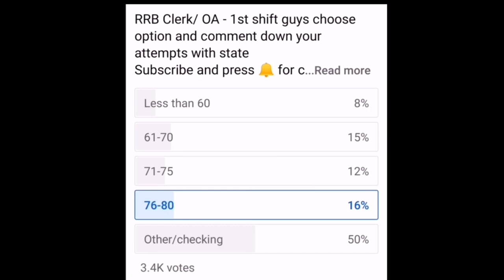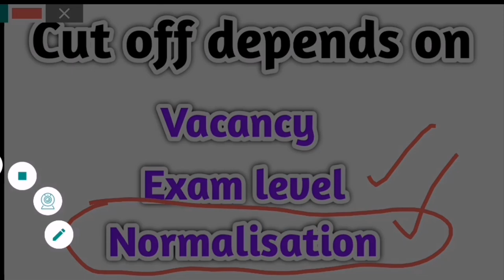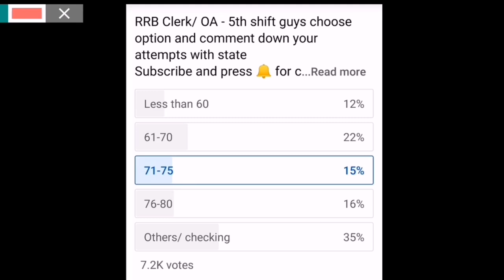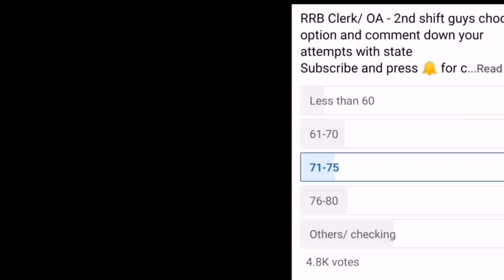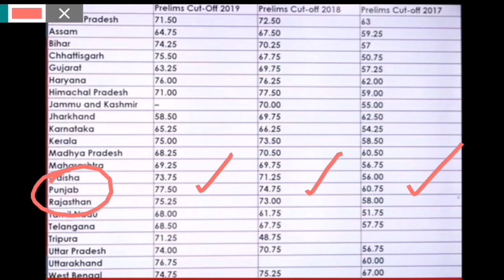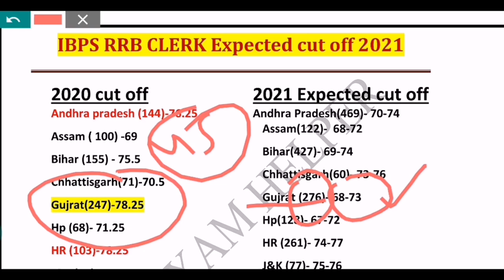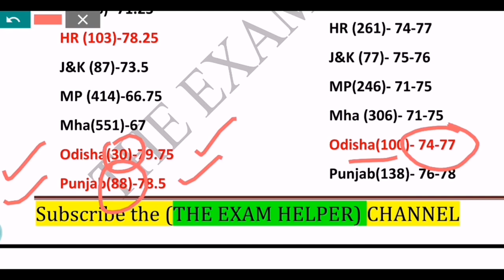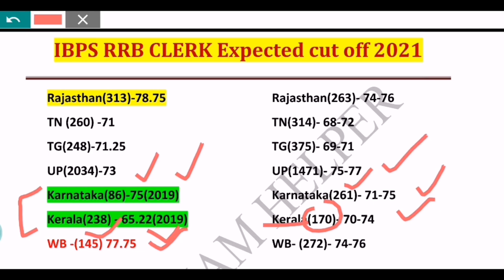IBPS RRB clerk pre Expected cut off 2021 || RRB clerk pre cutoff 2021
The
Exam
Helper,Exam helper